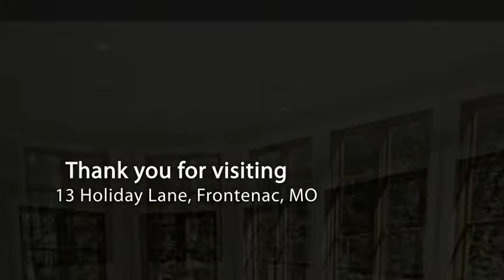13 Holiday Lane - Listed By "The Gellman Team" Call Mark: or Neil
13 Holiday Lane - Frontenac

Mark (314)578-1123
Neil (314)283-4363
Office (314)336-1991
Country: United States